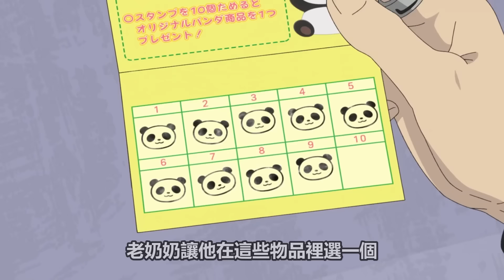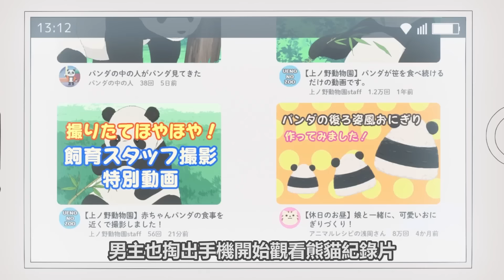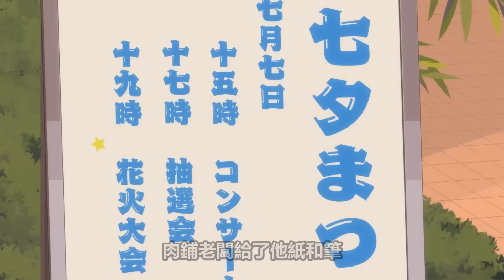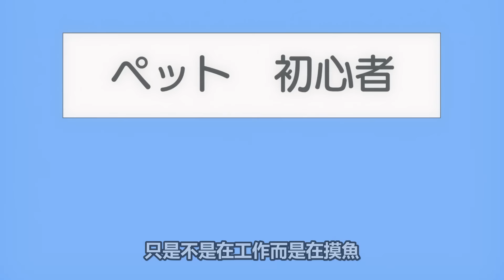一口氣看完【休假的壞人先生】1~12全集完整版，一月新番，外星幹部消滅地球，喜歡上了大熊貓